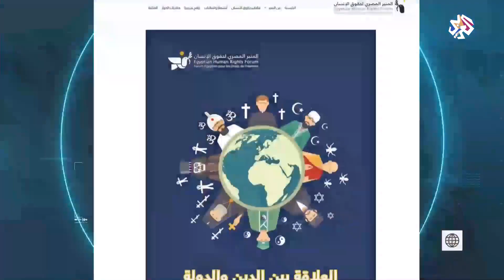المنبر المصري لحقوق الإنسان يبحث في " العلاقة بين الدين والدولة "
أطلق المنبر المصري لحقوق الإنسان ورقة بحثيّة في سلسلة مداولات المهجر بعنوان " العلاقة بين الدين والدولة " نحو رؤية جديدة للتفاوض على حقوق الإنسان.